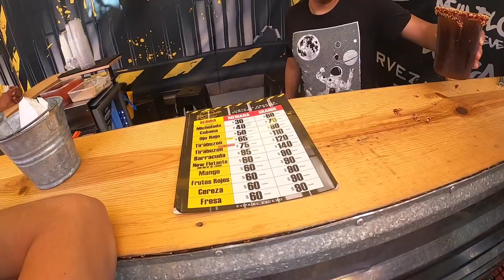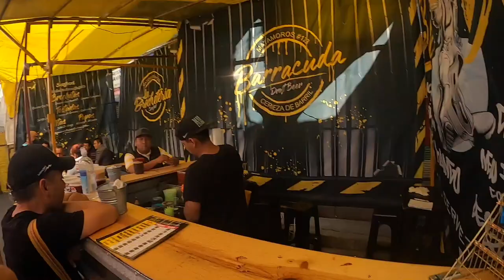Drinking Blood Beer in Mexico's Most Dangerous Place!!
This is the first time i tasted the famous Mexican bloody drink called Michelada.

I did it in the most dangerous part of Mexico City , Tepito !

Tepito neighbourhood  is known as one of the most dangerous places in all of Mexico and some say it is one of the most dangerous markets in the world!

However, as a curious and young man, I wanted to visit Tepito and see the situation with my own eyes.

If you are wondering why i came in Mexico in the middle of a global pandemic hahha , here is why!

** This video is inspired 100% from the recent trip of Simon Wilson , Harald Baldr and Bald and Bankrupt to Mexico and especially Bald's video

If you like this video make sure you FOLLOW FIRST their youtube channels !!
I would have never been in Mexico now ,without their videos!!

Hope You enjoy the video amigos!!!

THANKS A LOT FOR WATCHING AND SUPPORTING ME!!!